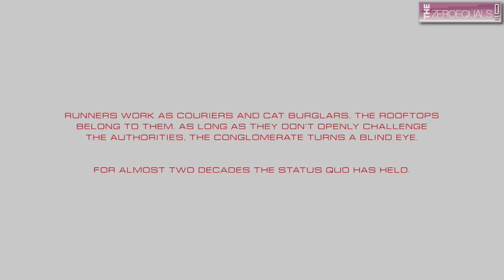TheZeroEquals Play! - Mirror's Edge Catalyst - [Intro]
The beginning steps to Mirror's Edge Catalyst provides a refresher on what it means to be a runner.